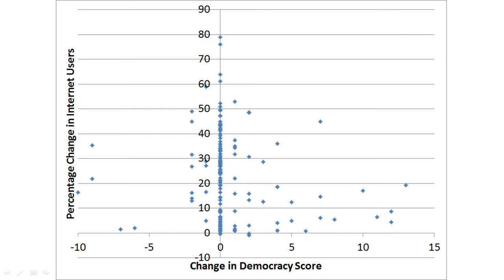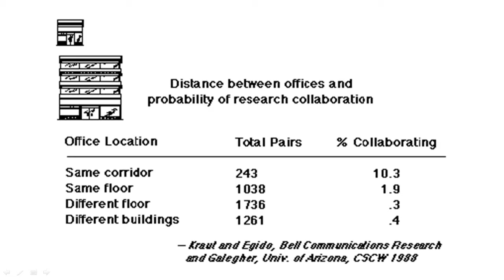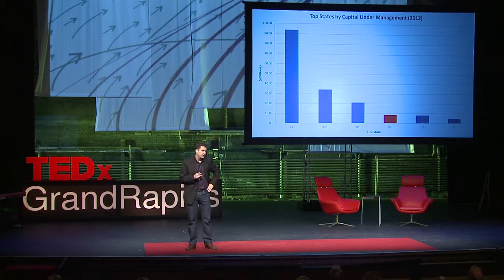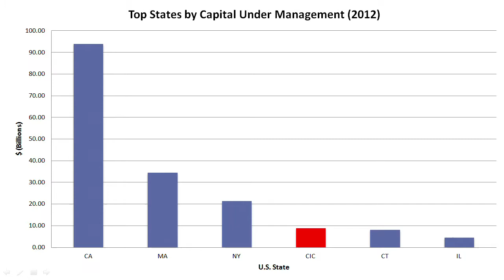Community + Entrepreneurship: Tim Rowe at TEDxGrandRapids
Born and raised in Cambridge, MA, Tim Rowe is the founder and CEO of Cambridge Innovation Center, which houses over 450 start-up companies and is perhaps the densest collection of startups anywhere in the world. Over 1000 companies have gotten their start at CIC since its founding in 1999, and venture capitalists have invested over $1.7B in these companies to date. Tim is also a founder and venture partner with New Atlantic Ventures, a $120M early-stage venture fund based in Kendall Square; a founder and current president of The Kendall Square Association, which seeks to promote the Kendall Square area as a global technology hub; and a founder of the Venture Café Foundation, a nonprofit which hosts the largest weekly networking gatherings for the entrepreneurial community in New England.

A graduate of the MIT Sloan School of Management and Amherst College, Tim has testified before the Senate Banking Committee and the Senate Committee on Small Business and Entrepreneurship as well as met with senior White House officials on promoting entrepreneurship at a national level. He was named one of Boston's "40 under 40" young business leaders by the Boston Business Journal and currently serves on several boards. He is fluent in Japanese and Spanish, and speaks basic Mandarin Chinese.